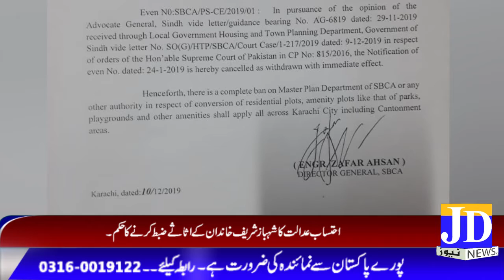Bullitein 11-12-2019 JD News Pakistan